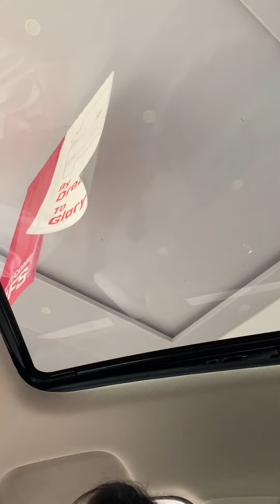3 fakta unik DFSK Glory i-Auto!!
3 fakta unik DFSK Glory i-Auto!! 🔎🤩 Buat yang penasaran dengan mobil kece satu ini yuk cek video nya sampai akhir! 😉

Mobil DFSK Glory i-Auto ini bisa didapatkan di dealer mobil palembang yaitu DFSK Sriwijaya Motor. 🌟🙌🏻

Info lebih lanjut bisa hubungi kami yah. 😊

Cari mobil? Miliki segera mobil idaman bersama DFSK. Super Aman & Nyaman

📍Jl. Jendral A. Yani No. 18 Plaju (Sebelah Bina Darma Kampus Utama)